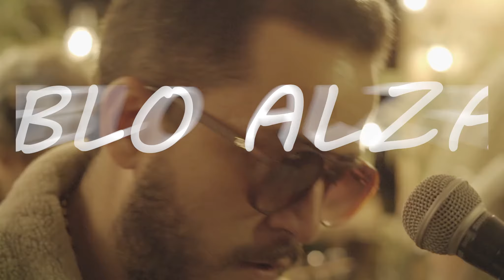SOUls ON FIRE - Pablo Alzate & the SoulBrothres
Soul on fire- live set